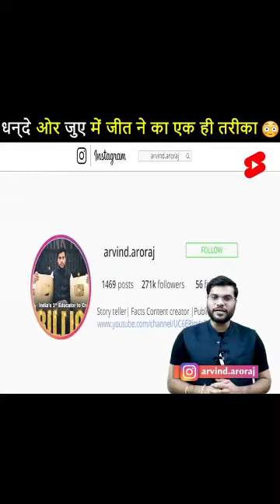अगर आपको बड़ा बिजनेसमैन बनना है तो यह वीडियो STUDENT जरूर देखें 🙏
motivational video,
motivational songs,
motivational speech,
motivational movie,
motivational status,
motivational shayari,
motivational audio,
motivational ads,
motivational alarm tone,
motivational alarm ringtone,
a motivational speech from sonu sharma,
a motivational channel,
motivational bgm,
motivational background music,
motivational bhajan,
motivational books,
b motivation,
cardi b motivational speech,
r&b motivational songs,
no plan b motivation,
cardi b motivation wap,
motivational channel,
motivational cartoon,
motivational cartoon video,
motivational class,
motivational comedy,
motivational caller tune,
motivational clips,
motivational cartoon story in hindi,
ca motivational,
ca motivational status,
ca motivational video song,
motivational dialogue,
motivational dialogue status,
motivational drawings,
motivational dj song,
motivational dialogue in tamil,
motivational dialogue whatsapp status,
motivational dp,
motivationaldoc,
group d motivation,
group d motivation video,
m d motivation,
vitamin d motivationaldoc,
m d motivation video,
m d motivational shayari,
motivational english songs,
motivational english,
motivational english speech,
motivational engineer,
motivational english movie,
motivational english whatsapp status,
motivational english songs with lyrics,
motivational english video,
e motivational speaker,
e t motivational speaker,
e.t motivational speech,
motivational video e,
motivational songs e,
motivational speech e,
motivationaldoc vitamin e,
motivational film,
motivational full movie,
motivational facts,
motivational full movie in hindi,
motivational fight tv,
motivation for study,
motivational full screen whatsapp status,
motivational film in hindi,
fb motivational status,
fb motivational status in hindi,
i a s motivational video,
ias motivational status,
motivational speech f,
motivational fb caption,
motivation f,
motivational songs f,
motivational gym,
motivational gym songs,
motivational gym videos,
motivational guru,
motivational gana,
motivational gym music,
motivational gym speech,
motivational geet,
g motivation,
g motivation in life,
g motivation music,
polo g motivational speech,
polo g motivational songs,
parle g motivational video,
motivational hindi songs,
motivational hindi movie,
motivational hindi,
motivational hollywood movies in hindi,
motivational hindi story,
motivational hollywood songs,
motivational hollywood movies,
motivational hindi video,
triple h motivational speech,
h vasanthakumar motivational speech,
h k motivational speech,
motivational songs h,
motivational speech hai,
rufos motivational hai,
motivational in hindi,
motivational ias,
motivational images,
motivational instrumental music,
motivational interview,
motivational ias video,
motivational in english,
motivational ias song,
i motivational songs,
motivational jeet fix,
motivational joker quotes,
motivational josh talks,
motivational jio tune,
motivational josh,
motivational jaya kishori,
motivational jukebox,
motivational jit fix,
jessie j motivational speech,
a p j motivational video,
d j motivational song,
crown j motivational,
pcs j motivation video,
jessie j motivational songs,
violent j motivational speech,
r j motivational touch,
motivational kahani,
motivational kahani in hindi,
motivational kavita,
motivational kannada,
motivational kannada song,
motivational kannada speech,
motivational kavita in hindi,
motivational khan sir,
coach k motivational speech,
a k motivation,
j k motivational speaker,
r k motivation,
peter k motivational speech,
a k motivational rcm plan,
k m suresh motivational speech,
motivational lines,
motivational lecture,
motivational life story,
motivational lines status,
motivational lines in english,
motivational love status,
l motivational speech,
l motivational video,